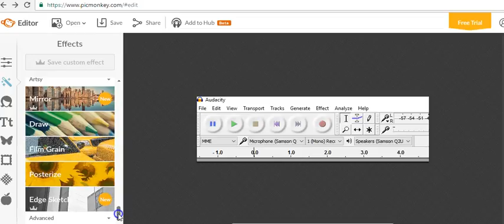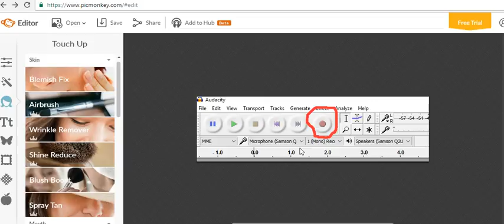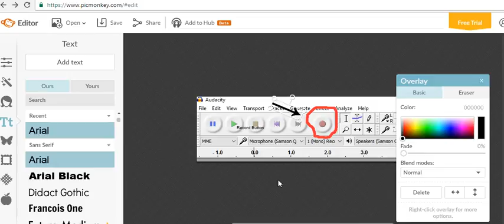How To Draw On An Existing Image To Point Out A Particular Thing Using PicMonkey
In this quick tutorial, you'll learn how to mark an image to bring attention to an item of your choice.

Categories: photo editing, pic monkey, draw tool